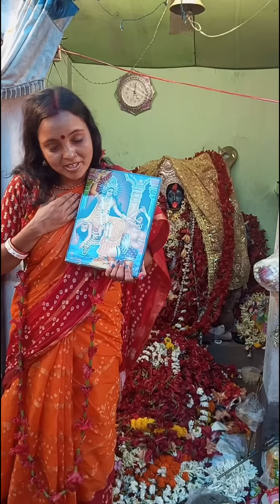জয় কৃষ্ণ কালী মায়ের জয়